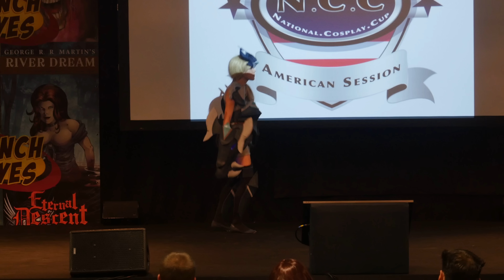Paris Manga 20 - National Cosplay Cup - American Session - 02 - League of Legends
Crédit cosplay: (space reserved for the cosplayer credits; please comment if you wish a credit / emplacement réserve pour le crédit des cosplayeurs, merci de commenter si vous voulez un crédit)

Remerciements
* aux cosplayeurs.
* à l'équipe du festival.
* à l'équipe de la National cosplay Cup.

Special Thanks to:
* the cosplayers.
* the festival team.
* the National Cosplay Cup team.